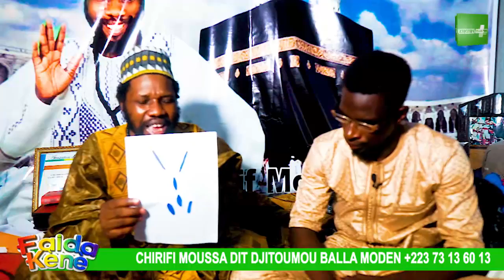FAIDA KENE CHIRIF MOUSSA DIT DJITOUMOU BALLA MODEN - IMPUISSANCE SEXUELLE - NAFOLO BAGUI -